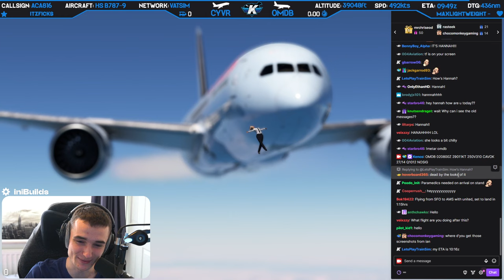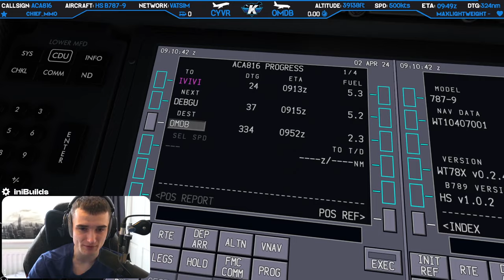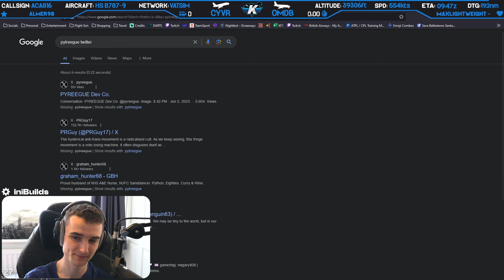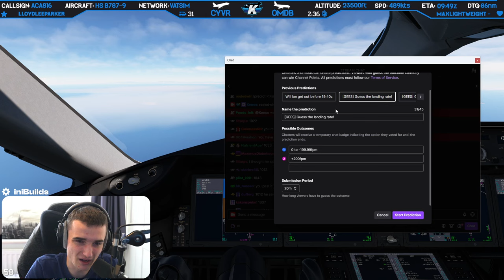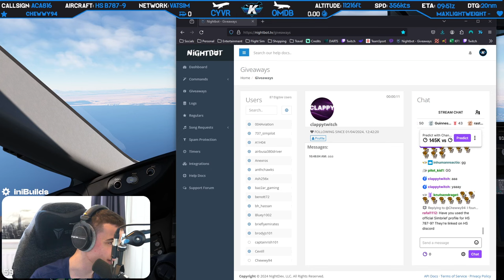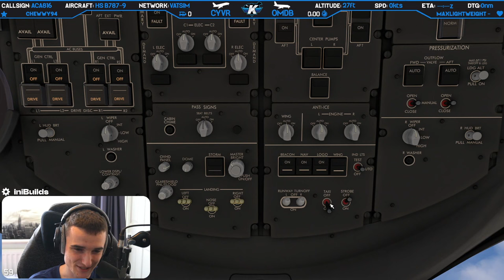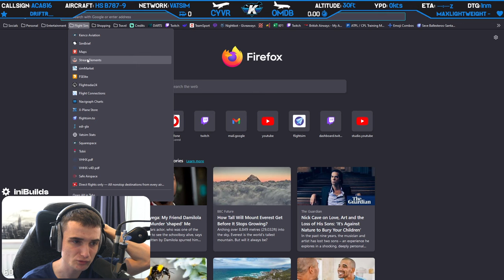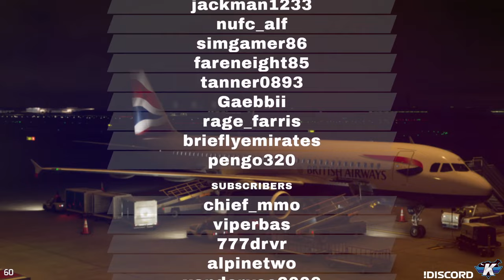✈️ CYVR ➜ OMDB ✈️ Dubai Arrival LONG HAUL!! ✈️